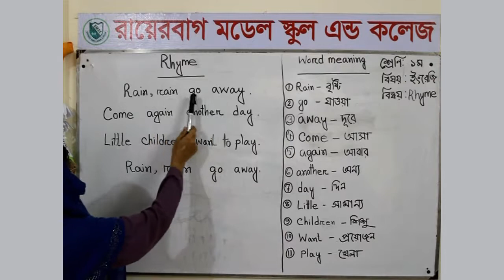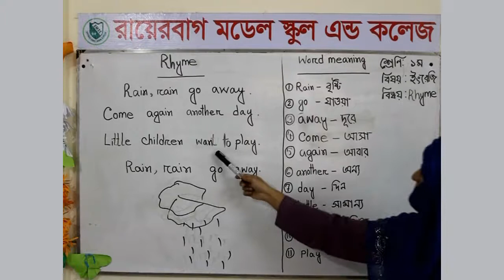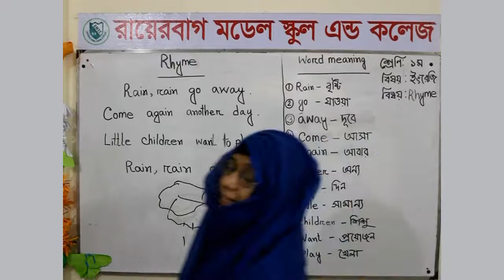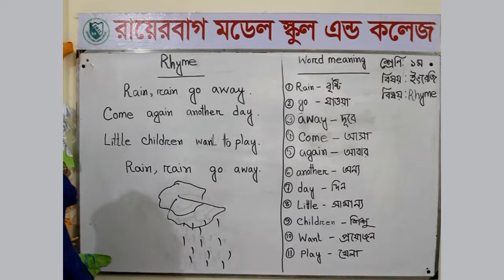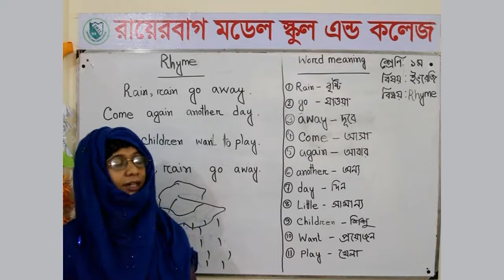Class 1 English rhyme